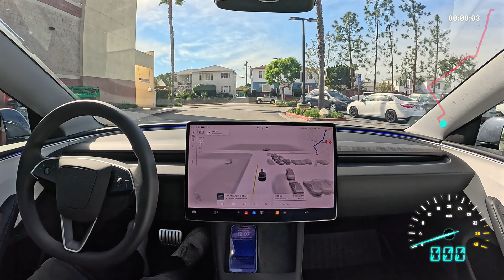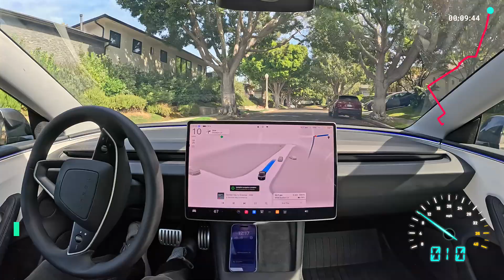Experience 10/10 Everyday in a Tesla with FSD (Supervised)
Tesla Full Self-Driving (Supervised) 12.5.6.1 completes a short drive around Los Angeles with zero interventions